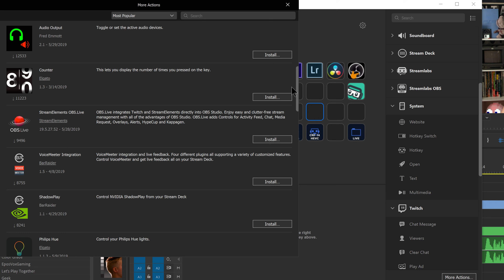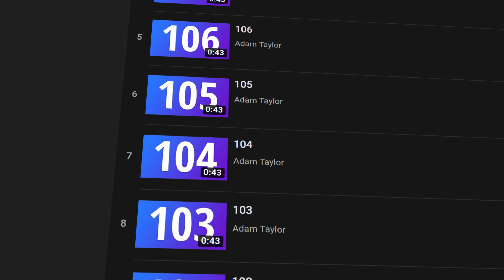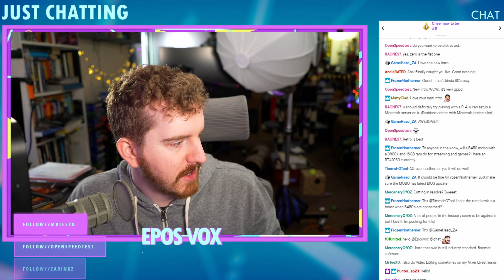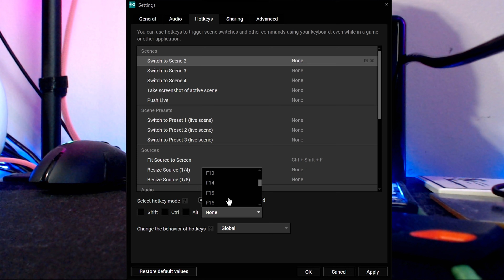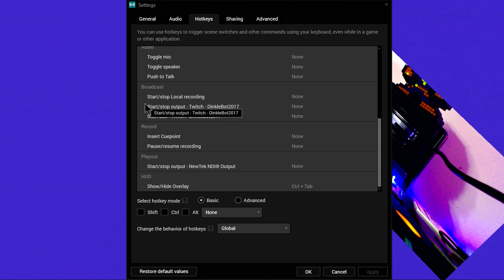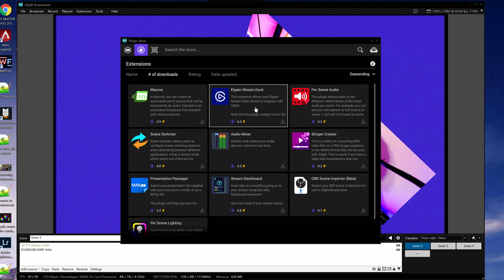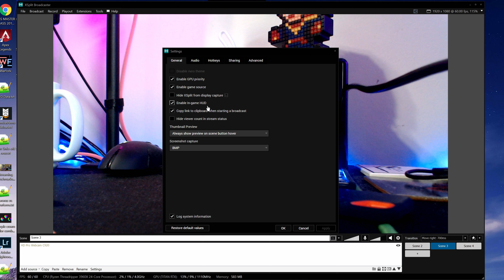XSplit Broadcaster Tutorial - Hotkeys, In-Game Overlay, Advanced Configuration (Stream Deck, Macros)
Red Magic is back with their new 5G Gaming phone!
Featured specs include: 144Hz refresh rate on a 6.65″ AMOLED ESports Display, 5G: SA + NSA dual modes support all key regions, 4,500mAh Battery: Up to 55W Quick Charge,  Active Liquid-Cooling with Turbo Fan 3.0: Ultra cooling system, Qualcomm® Snapdragon™ 865: LPDDR5 12GB + UFS 3.0 256GB
The Red Magic 5G will launch on April 21, but you can begin pre-ordering as soon as April 14!
Welcome to my XSplit MASTER CLASS - The most in-depth and comprehensive XSplit tutorial course EVER MADE. This should be a great one-stop shop of a resource for you to learn about the software. This will cover both Gamecaster and Broadcaster and some extra tools you can pair with them.

NOTE: The full course is not yet available, but should be made available very soon.

The course is divided into 18 individual excerpt episodes focusing on specific topics. A full, longer course video will be available in the coming weeks.
This XSplit Guide focuses on showing you the basics of setting up and using XSplit Gamecaster and Broadcaster, advanced configurations and techniques, tips for troubleshooting and getting the best performance, and some secret tricks to do cool stuff.

This fourth episode shows you how to set up hotkeys in XSplit, how to use the Elgato Stream Deck with Gamecaster, and how to use the XSplit in-game overlay.
If you want to know how to stream on Twitch or how to stream on Mixer or Facebook or YouTube and do so quickly and easily with XSplit Gamecaster in 2020, this is the XSplit Tutorial and Gamecaster tutorial for you!

★ TIMECODES: ★
00:00 intro
02:10 How to access hotkeys settings in XSplit Broadcaster
02:23 Basic vs Advanced hotkeys
03:05 Setting hotkeys
04:04 Macros Extension Plugin
05:08 Elgato Stream Deck Extension Plugin for XSplit